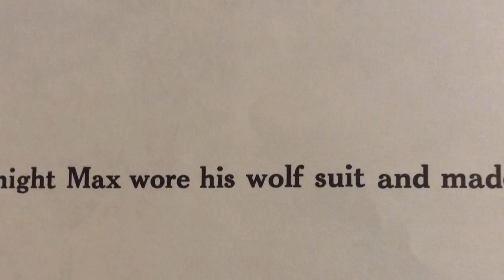Where The Wild Things Are - iMovie Book Trailer